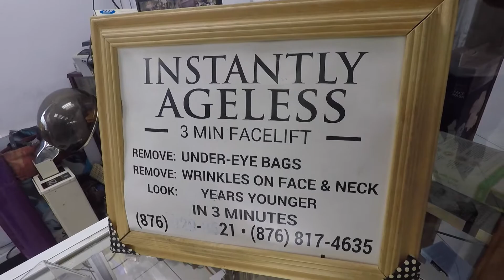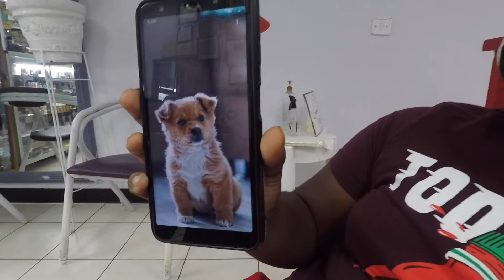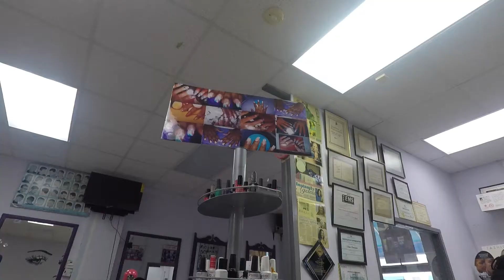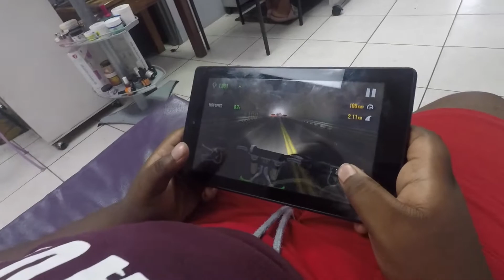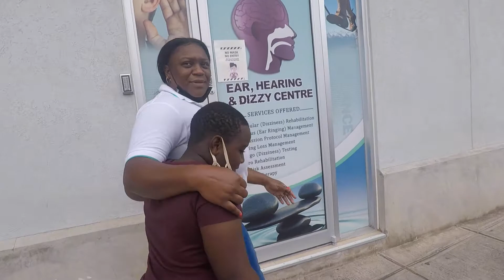Spa Day: the Queen's Birthday Celebration